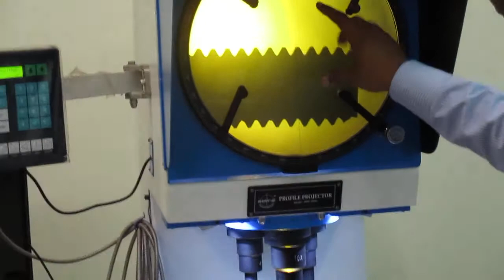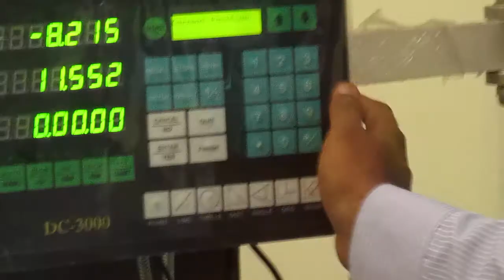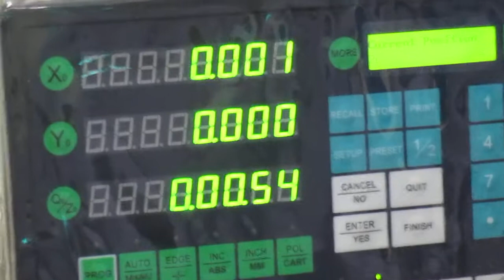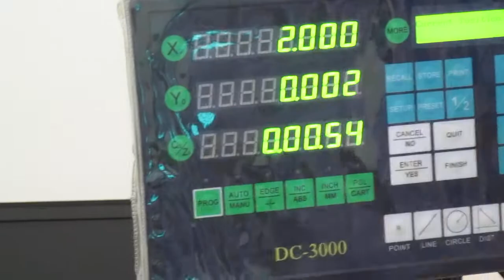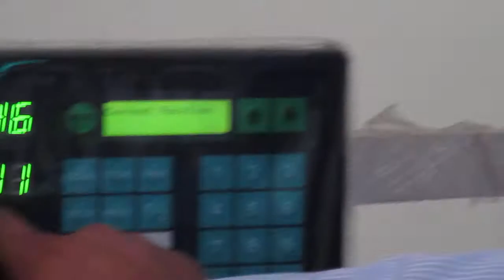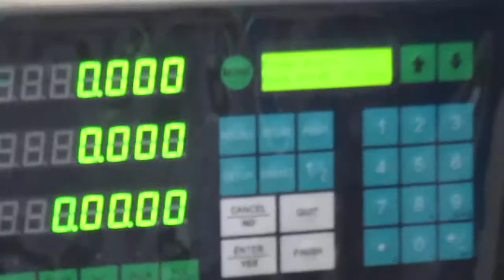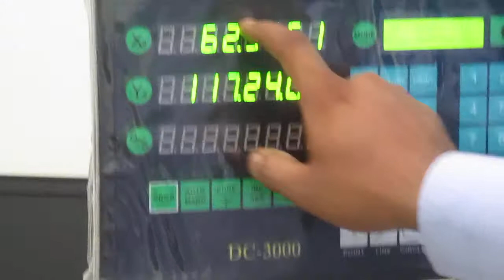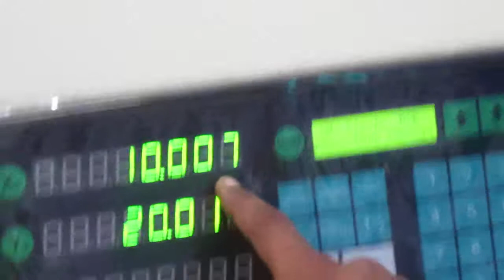PROFILE PROJECTOR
HOW PROFILE PROJECTOR WORK?

SKILL WAYS.